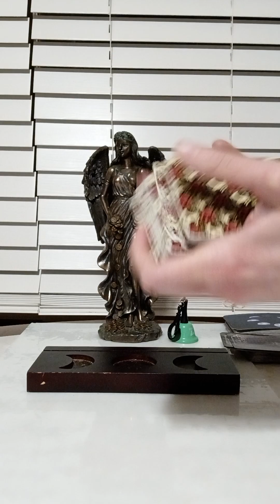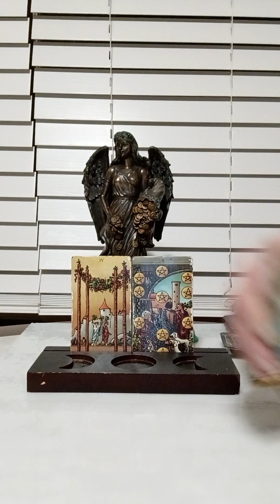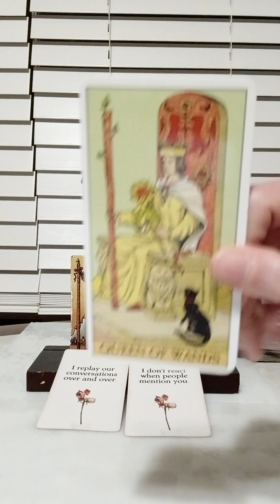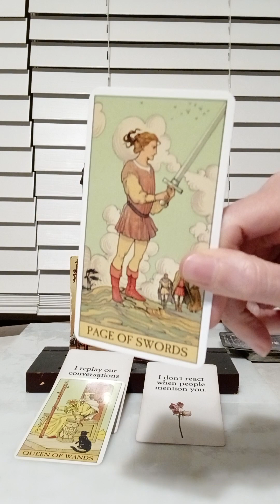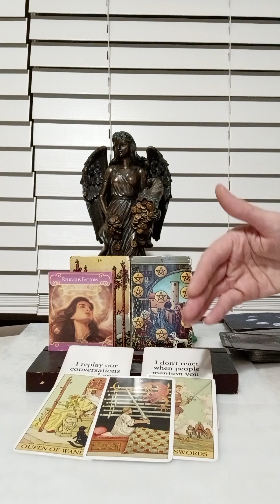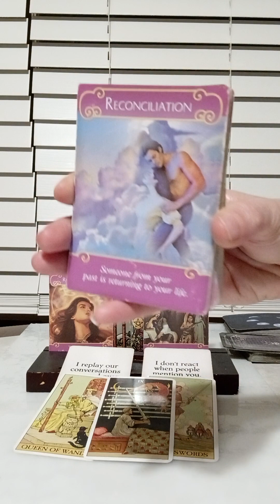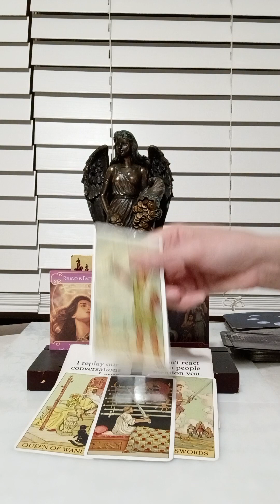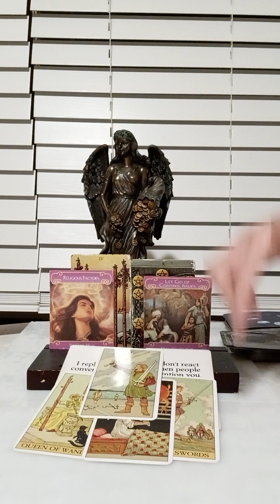SAGITTARIUS♐VS LEO♌ THEY HAVE STRONG INTENTIONS, BUT THEY NEED TO LEVEL UP COMMUNICATION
NATIONAL SUICIDE PREVENTION LIFELINE
CALL: 988
DOMESTIC VIOLENCE HOTLINE